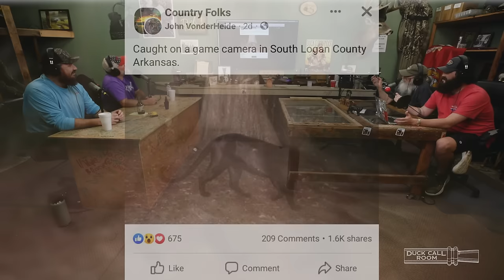John-David Is Crushed By the Death of His Dog | Duck Call Room #189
Uncle Si goes pheasant hunting with The Undertaker and teaches him a thing or two. Martin and John-David talk about their crazy experiences with owls, and Si gets excited to share his knowledge about vampire bats. Phillip and Martin comfort John-David after the loss of his beloved dog, Dublin.

— Why pay $80K/year for an HR manager? Schedule your FREE conversation today to see how much Bambee can take off your plate, and let them know Duck Call Room sent you!

— Get a FREE 1-year supply of Vitamin D & 5 FREE travel packs with your first purchase!